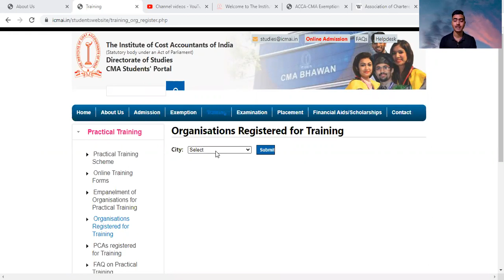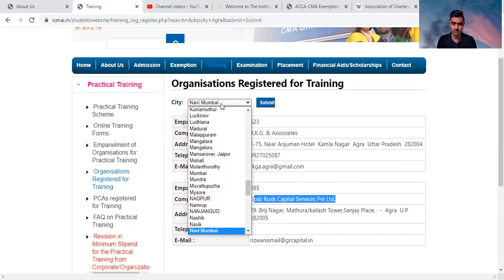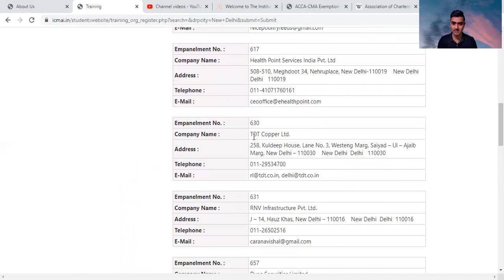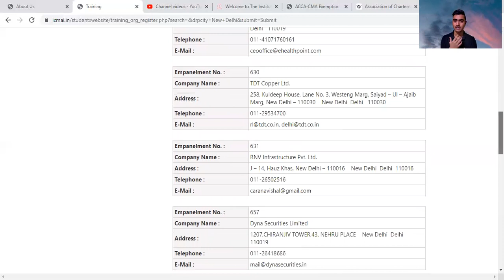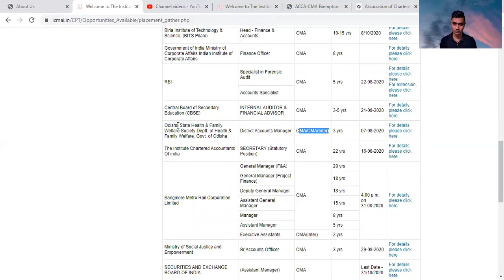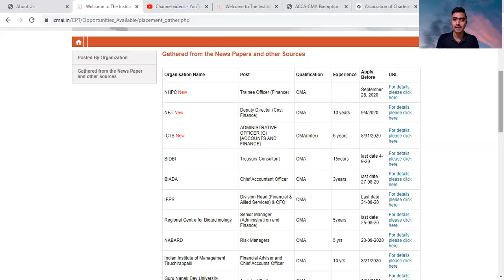CMA Training |CMA Internship | How can you find CMA Firm Near to you..??